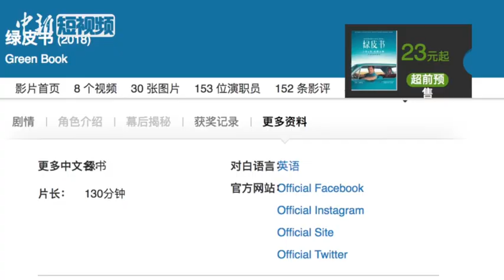《绿皮书》摘“小金人” 中国资本首次投出奥斯卡最佳电影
当地时间2月24日，第91届奥斯卡颁奖典礼在美国洛杉矶举行，《绿皮书》获最佳影片、最佳男配及最佳原创剧本三项大奖。